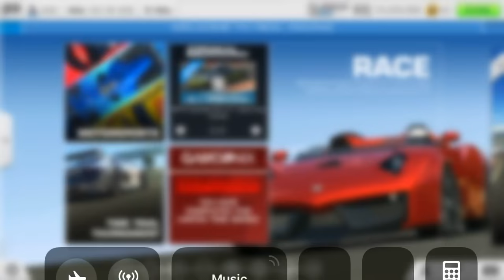RR3 won SPADA CODATRONCA BARCHETTA